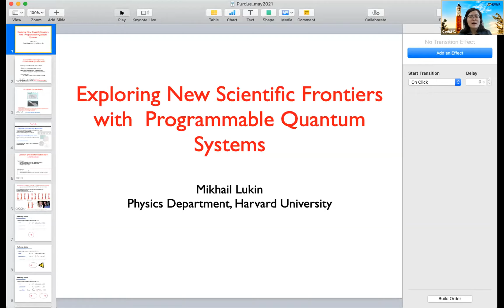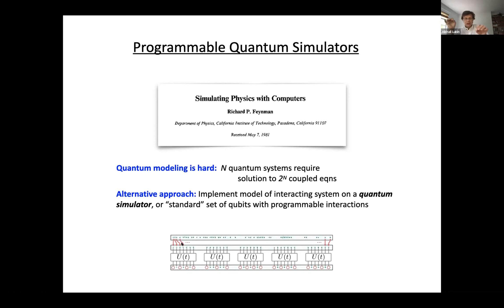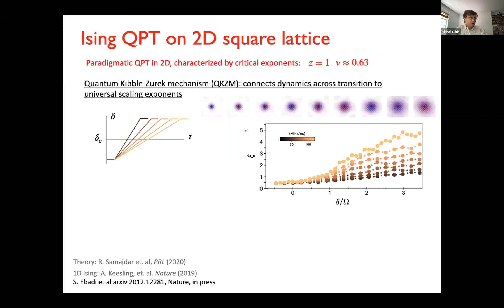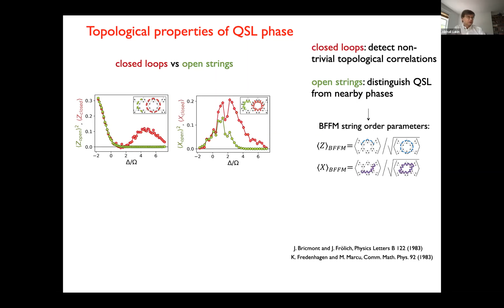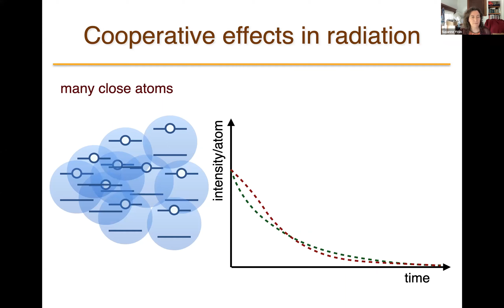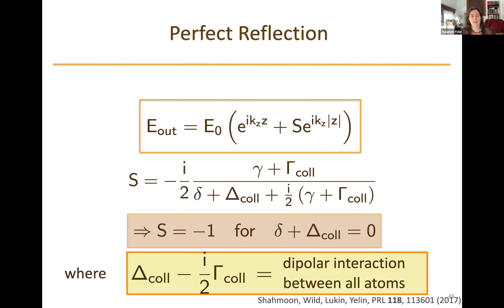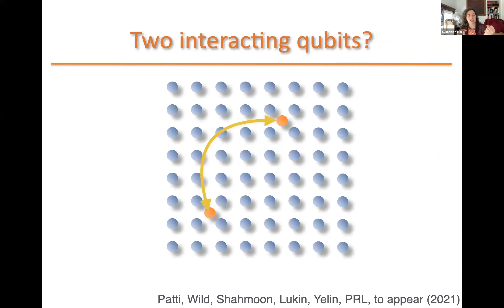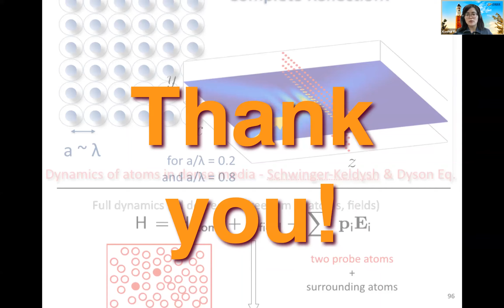QSC Quantum Summer School Day 1 - Welcome, Mikhail Lukin, Susanne Yelin (from May 17, 2021)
Opening Remarks
David Dean, Director, Quantum Science Center
Alexandra Boltasseva, the Ron and Dotty Garvin Tonjes Professor of Electrical and Computer Engineering, Purdue University; Workforce Development Lead, Quantum Science Center

“New Frontier of Quantum Science and Engineering”
Mikhail Lukin, The George Vasmer Leverett Professor of Physics, Harvard University

“Cooperative Ordered 2D Materials”
Susanne Yelin, Professor of Physics, University of Connecticut; Professor of Physics in Residence, Harvard University